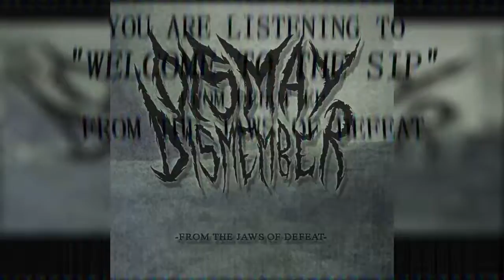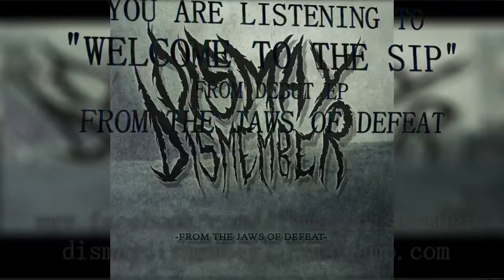Dismay, Dismember-Welcome To The Sip'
Artist: Dismay, Dismember
Track: Welcome To The Sip'
Album: From The Jaws Of Defeat EP
Ep release - 1.28.15
Tracked, Mixed, Mastered @ Kilonos Productions by Dismay, Dismember

LYRICS:
Welcome to the sip oh
- suck my dick-
Just as gritty as you think it could be- and just shitty as you have always believed- hot and humid to gut- our home is in this Deep South heat- feeling lucky as fuck just getting by- slipping through the cracks- here's to the good times-

 simple life- taking the stripes as they come- it's substance we consume around here- fear is just another step- losing is another rep- I said poverty is real-

fuck what you heard- fuck your stereotype- this is living- Mississippi raised- only true home in our hearts-  a dismal path for us to start from -  don't say it now- but there's no threat great enough- that's what you learn-  growing up mean- so follow the route- the struggle is real-  and that will breed monsters that vigorously kill- Fuck what you heard- fuck what you heard

Fucker see me in my zone- bring your hate for me cuz your the bitch that I want gone
it's not sad to say- your bitch ass gona' get it this way- we coming up strong- finding other ways for us to get paid- we can't play it safe-

fucker see us in our zone-bring your hate for us- cuz you the bitch that we want gone- suck up on our dicks- Mississippi rip this pit- fuck what you heard- welcome to the sip